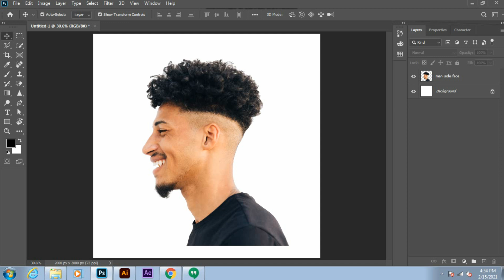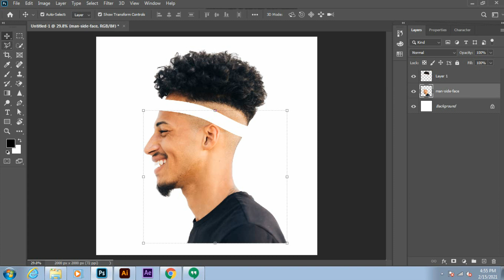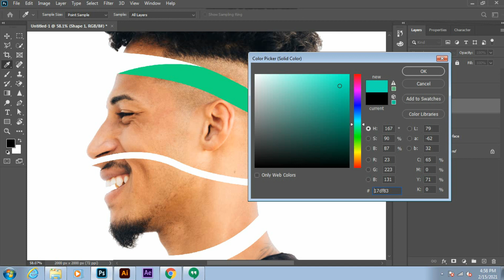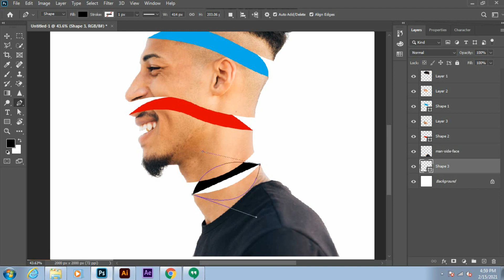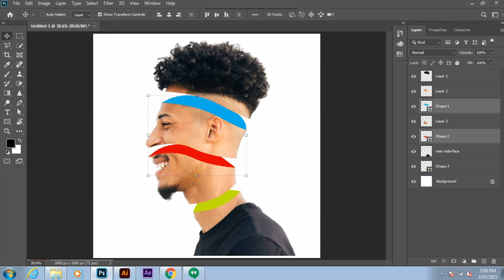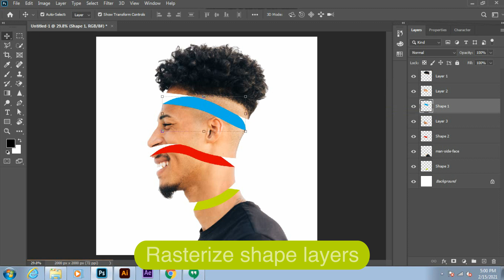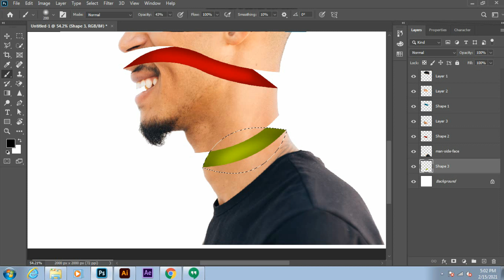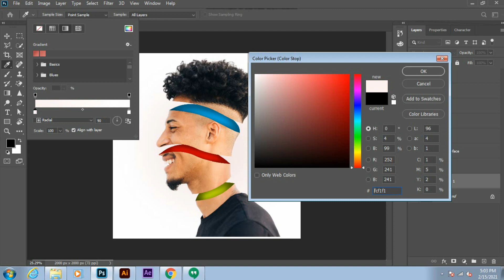How to create a Face sliced colour head effect on Photoshop CC | Tutorial on head manipulation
Learn to do Photo Manipulation effect on Photoshop | Face sliced colored head effect tutorial using shapes and layers.
This effect is inspired by this amazing artist Magdiel Lopez.

In this Photoshop tutorial, we are using selection and shape tools to create a 3D illusion of the head sliced into a few pieces and then we are painting in some shadows to give it a proper premium look using some tricks in Photoshop CC.